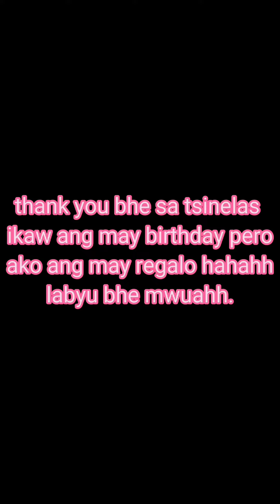tsinelas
xa ang may birthday pero ako ang may regalo